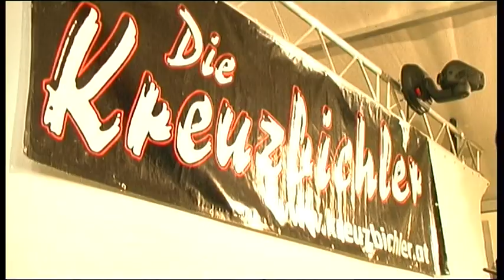Brauchtumsgruppe Wattens 50 Jahre Matschgererschaugn Teil1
50 Jahre Brauchtumsgruppe Wattens 2010

Ein altes Zeitdokument von Hannes Grangl zur Verfügung gestellt. Der Videofilm wurde vom Video Club Wattens 2010 erstellt.

50 Jahre Brauchtumsgruppe Wattens

Ein Traditionsverein der auf eine Lange erfolgreiche 50 jährige Geschichte zurückschauen kann.
Gegründet wurde die Brauchtumsgruppe 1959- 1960 wo ein Prominettenkomitee mit Rudolf Perktold, Ewald Freimüller, Max Strasser, Herbert Prantl, Max Rovara und Florian Rovara die Wahlen vorbereiteten. Die Gründungsversammlung fand am 2. Feber 1960 im „Gasthof  Tiroler“ statt. Die erste Jahreshauptversammlung mit Neuwahlen wurde am 19. März 1960 im Gasthof „Goldener Adler“ abgehalten. Die gewählte Führungsmannschaft bestand aus dem Obmann Erich Mitterer, Stellvertr.: Alfred Rovara, Kassier: Walter Schwaighofer,  Stellvertr.: Johann Sailer; Schriftführer Florian jun. Rovara; Stellvertr.: Walter Baumgartner; Zeugwart: Ferdinand Rovara, Stellvertr.. Max Rovara und den Beiäten Florian sen. Rovara, Anton Wiedner, Max Strasser, Rudolf Perktold, Josef Sailer, Paul Seeger und Josef Vogt. 1961 wurde der erste Maskenumzug geplant der aber wegen des Todesfall von Herrn Kom. Rat Daniel Swarovski auf 1962 verschoben musste. Das Maskern und Schellenschlagen ist in Wattens schon alte Tradition, ganz besonders das Schellenschlagen, das Jahrhunderte zurück verfolgt werden kann. Neben den Weerer Schellenschlager sind die Wattner Schellenschlager die ältesten in Tirol. Die Brauchtumsgruppe Wattens besitzt Schellen aus dem 17. Jahrhundert. Als es nach dem 2. Weltkrieg wieder möglich war Material und Gewänder, Hüte, Schürzen, Mützen usw. zu bekommen, waren es einige begeisterte Männer und ganz besonders Frau Emma Rovara (Leitl Bäuerin) die viel Zeit und auch Geld für die Beschaffung dieser Bekleidungstücke aufgewendet haben. Während des ganzen Jahres werden die alten Bräuche gepflegt. Den Schwerpunkt bilden dabei die zahlreichen Auftritte der Brauchtumsgruppe innerhalb der Fasnacht, die sich großer Beliebtheit erfreuen. Aber auch das Grasausläuten und das Maibaum- Aufstellen und Kraxln im Frühjahr, sowie die Nikolaus und Teufel Umzug in der Adventzeit sind in der Adventszeit ein fester Bestandteil. Ebenfalls haben sich vor 10 Jahren die Tuiflgruppe mit ca. 35 Mitgliedern, mit dem Namen „Glotzen Gargoyls“ der Brauchtumsgruppe Wattens angeschlossen. Ihre Auftritte im November und im Dezember im Ort und in ganz Österreich erfreuen sich größter Beleibtheit. Durch den großen Einsatz der Funktionäre ist es zu verdanken, dass sich immer wieder viele Wattnerinnen und Wattner für die Brauchtumsgruppe begeistern. Einen großen Stellenwert hat die Jugendarbeit im Verein. Mit ihren Auftritten in der Fasnachtszeit erfreuen sie die Bevölkerung und bestätigen, dass die Brauchtumsgruppe auch in den nächsten Jahrzehnten nicht vor dem Aussterben bedroht ist. Großer Matschgererumzug 2010 in Wattens. Am Freitag, 29.Jänner 2010 beginnt der Festreigen im Festzelt bei der Marienkirche in Wattens um 20 Uhr mit dem Matschgererschaug`n , Umrahmt wird diese Veranstaltung von den „ Die Kreuzbichler“.  Am Samstag, 30. Jänner 2010 findet um 14 Uhr der Kindermaskenumzug mit anschließenden Jungmullerschaug`n im Festzelt statt. Um 20 Uhr findet der 50 jährige Jubiläumsball von  der Brauchtumsgruppe Wattens und der Landjugend Wattens statt. Musik: „Die Freddy Pfister Band“. Sonntag, 31 Jänner 2010 findet der Höhepunkt um 13.30 Uhr mit dem „Großen Matschgererumzug statt. Anschließend findet der Patschenball mit den „Alpenvagabunden“ im Festzelt statt (Text : Reinhard Rovara)